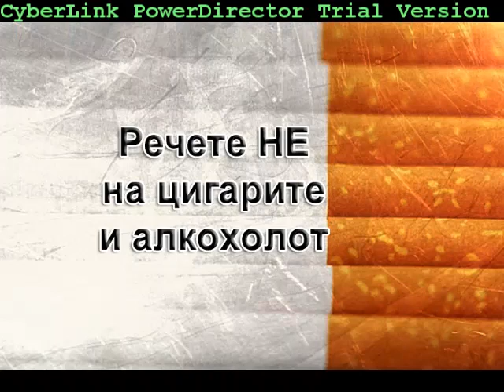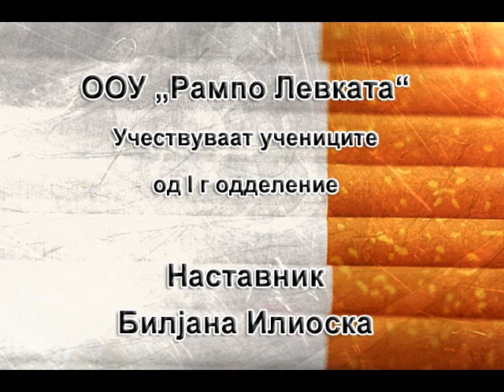Cigari i alkohol stihovi